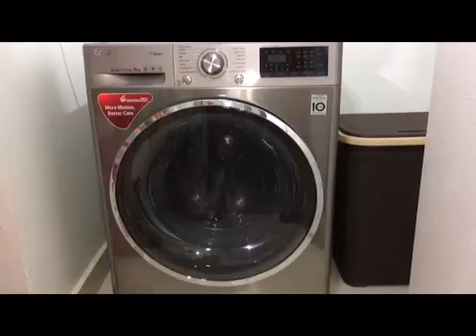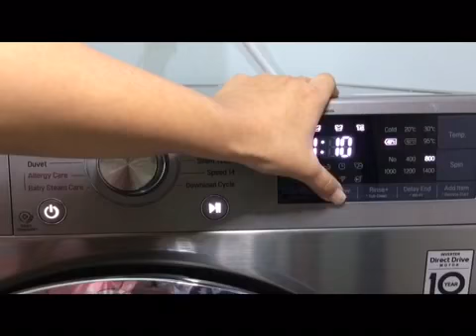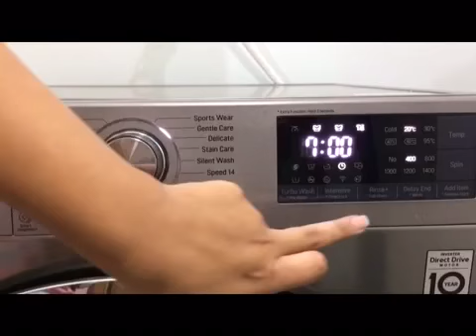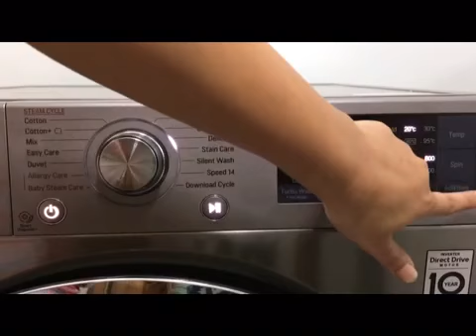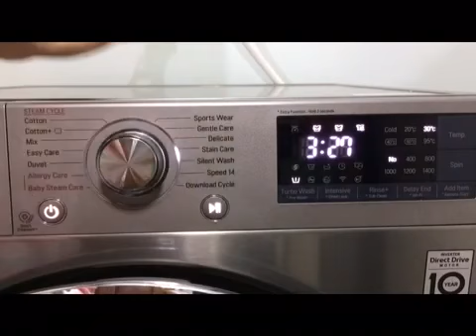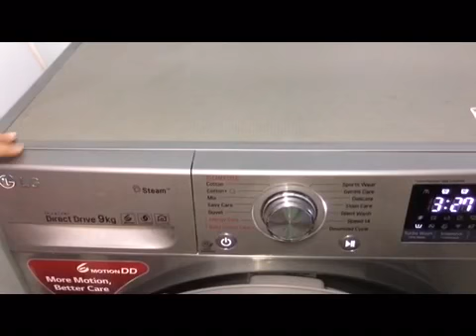LG 9Kg front load fully automatic washing machine review and demo in hindi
LG washing machine review front load washing machine demo features of LG fully automatic washing machine
We shared a short vedio of LG washing machine demo where u come to know how u can operate it what's the new features which feature is more useful and also u can find all the information of smart functions and could know which type of clothes can be washed and what type of clothes should not be inserte...